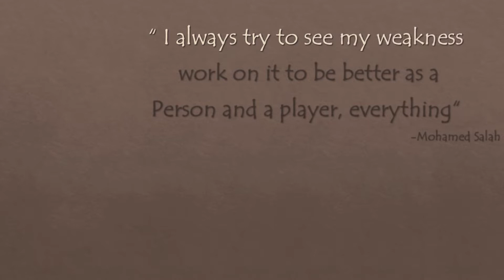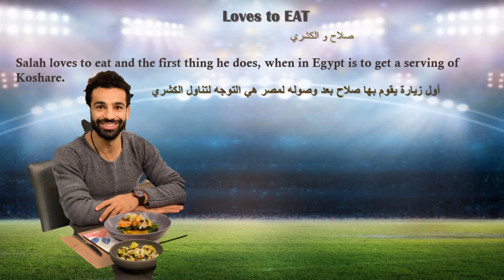DID YOU KNOW THAT ? MO SALAH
Things you dont know about      MOHAMED SALAH
our upcoming next is "ZLATAN IBRAHIMOVIC"